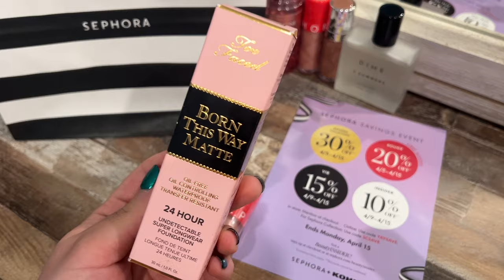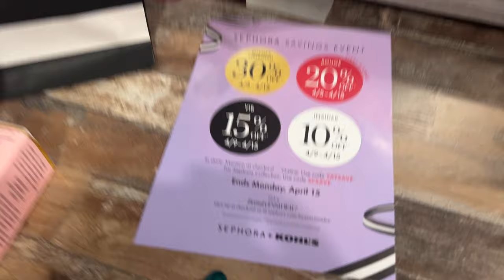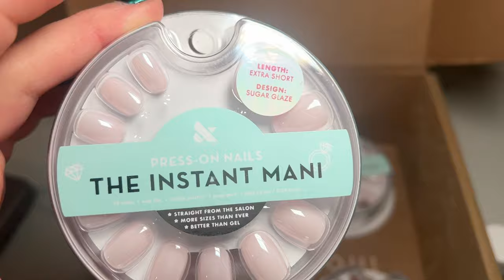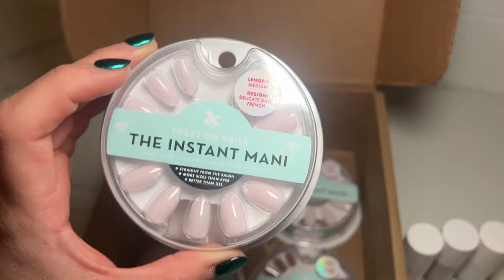VLOG: dance lessons, workout, easy recipe + new makeup haul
Hey friends! Welcome back to a weekly (more so weekend) vlog!
As always, thanks for the love & support!!